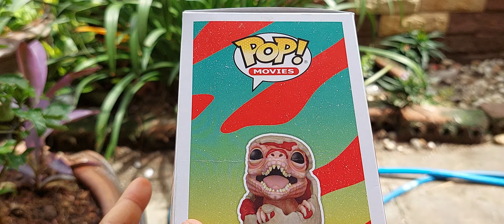EP. 332 Hatching Raptor Summer 2023